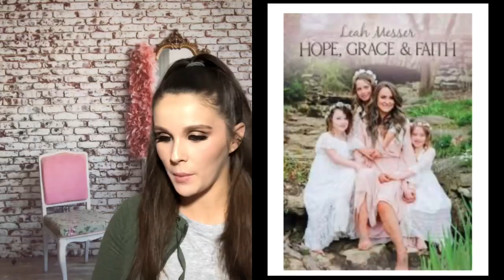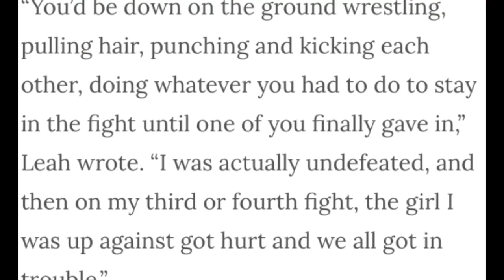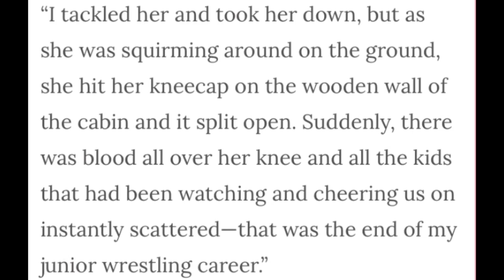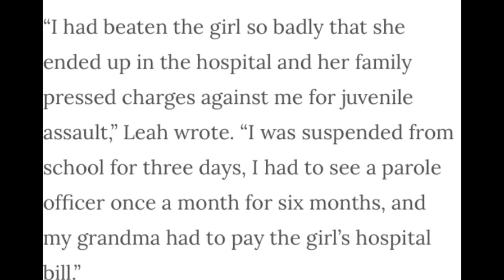Leah Messer Reveals being a part of a “fight club” in new book!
Source of information:
The Sun

Send Friend Mail to:
Leslie Bass